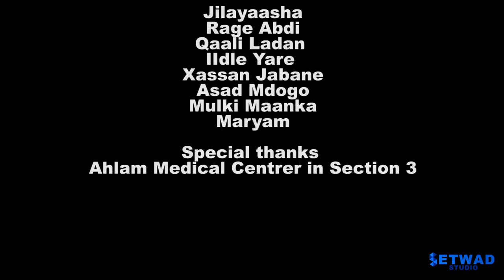Filmkii Qiyaano Part 4 | Rage Abdi | Qaali Ladan | Iidle Yare